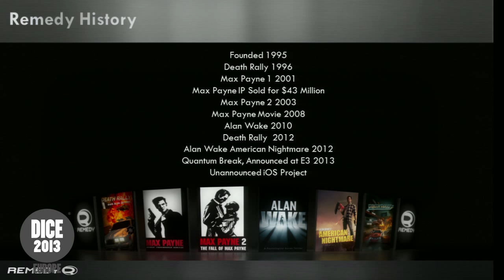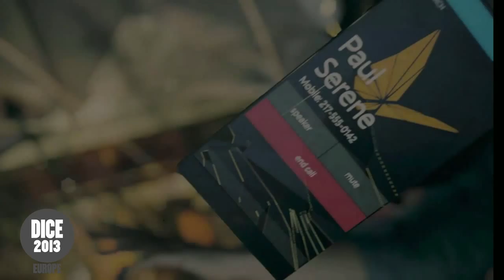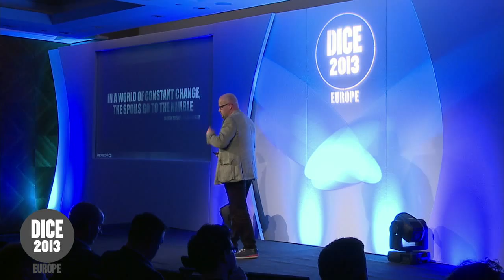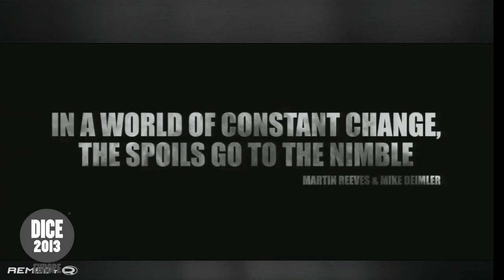Evolve, Adapt And Succeed - D.I.C.E. Europe 2013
Matias Myllyrinne (Managing Director, Remedy) gives his speech titled Evolve, Adapt And Succeed via D.I.C.E. Europe 2013 Conference

The D.I.C.E. Summit speaker program is renowned worldwide for jump starting key industry conversations that resonate throughout the year and impact trends directly affecting the interactive entertainment industry.